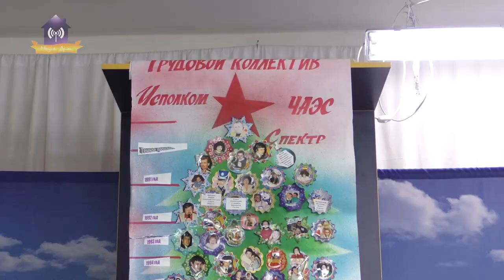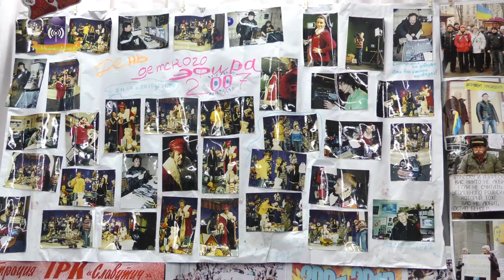Телебаченння Славутича приймає вітання